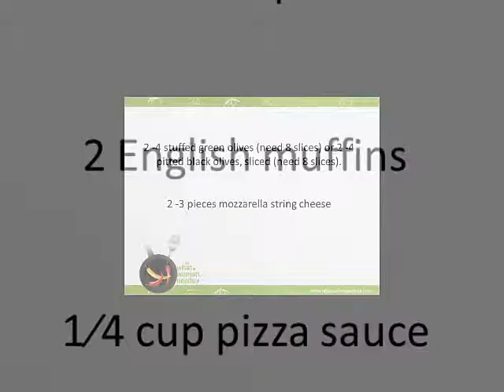how to make Pizza Mummies